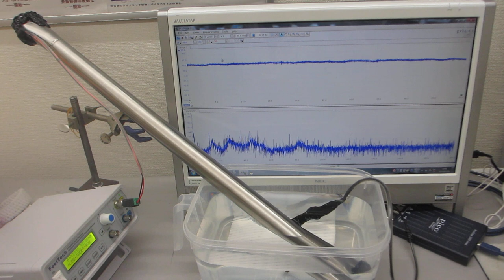超音波プローブによる、スイープ発振システム（低周波の共振現象と、高周波の非線形現象を発振制御する技術）